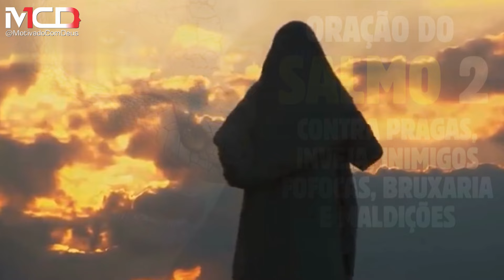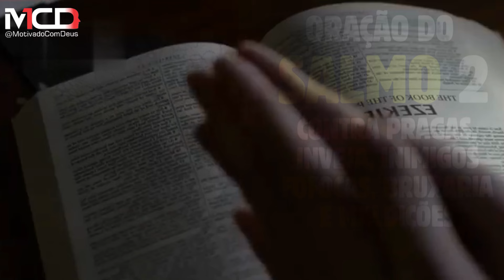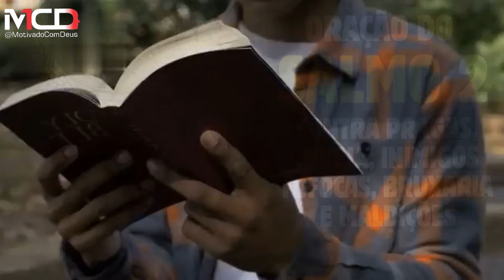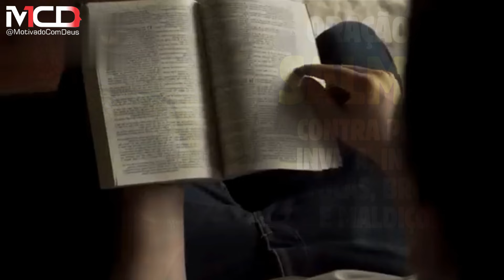((🔴)) ORAÇÃO do SALMO 2 - O Eco do Desespero e a Promessa do Criador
🌟SAIA DAS DÍVIDAS e MUDE sus VIDA - "Finanças Segunda a Bíblia: Os Ensinamentos de Jesus”🌟

🙏 Agradeça ao Senhor por nos permitir espalhar a sua mensagem inspiradora para alcançar um número ainda maior de pessoas!